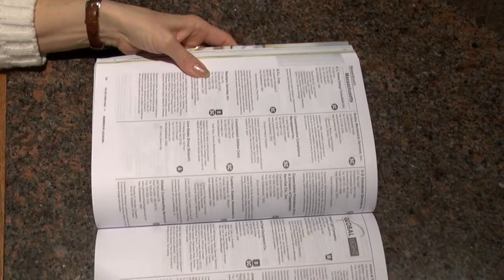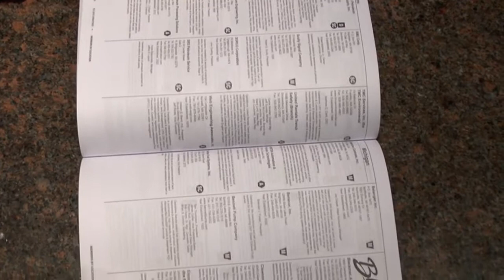PEI: the New Digital Directory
The new digital version of the annual PEI Directory is now online. Search, share and download for free.